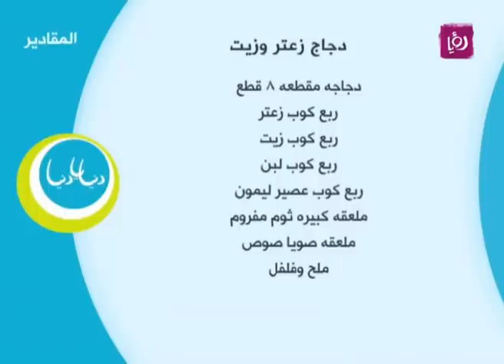دجاج بالزعتر والزيت - نضال البريحي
نضال البريحي يحضر خلال مطبخ دنيا يا دنيا دجاج بالزعتر والزيت.